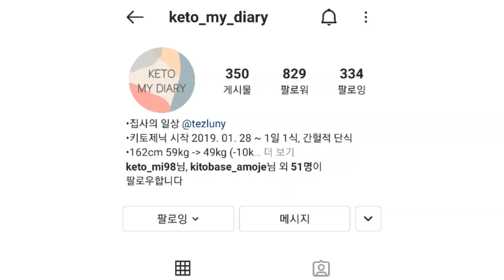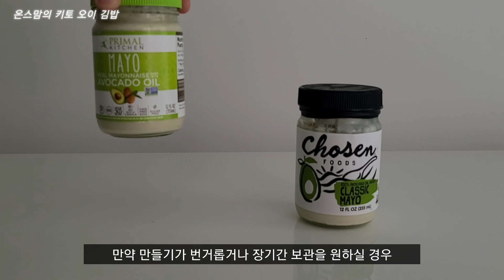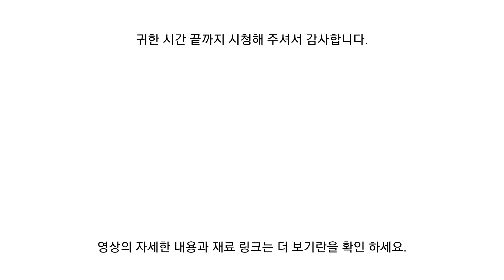[키토김밥] 오이 김밥 | 밥없는김밥 | 다이어트김밥 | 저탄수김밥 | 저탄고지김밥 | 키토김밥레시피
밥 없는 키토 김밥 어떻게 만들어 드셨나요?

기발한 아이디어를 제공해준
저의 친동생의 레시피를 참고해서 여러분들께 공유합니다.
1일 1식, 한 그릇 키토 식단을 매일 공유하고 있으니
궁금하신 분들은 인친이 되어보세요.

 ✏또한 레시피를 천천히 보다 자세히 보고 싶으시다면
온스맘의 블로그로 놀러오세요.

🥒온스맘의 키토 오이 김밥
김밥 김 2장
오이 1개
올리브오일 참치 50g
파프리카 10g
당근 5g
키토 마요네즈 한 스푼
치아씨드 반 스푼
체다 슬라이스 치즈 5장
생 들기름 조금

🛒 재 료

🙏🏼영상에 사용된 초록마을 유기농 체다 슬라이스 치즈는 품절이라 치즈함량이 높은 제품을 알려드릴게요.

👩‍🍳 조리도구

위의 링크를 통해 재료를 구매하시면
쿠팡파트너스 활동으로
온스맘이 일정액의 수수료를 제공 받을 수 있습니다.
발생한 수익은 영상 제작을 위해 사용하겠습니다.

🚫이 영상의 재편집과 재업로드를 금지하며
레시피를 상업적으로 무단 이용 할 경우
부정 경쟁 방지법으로 처벌을 받을 수도 있습니다.
온스맘의 레시피 사용시 출처를 밝혀주시기 바랍니다.